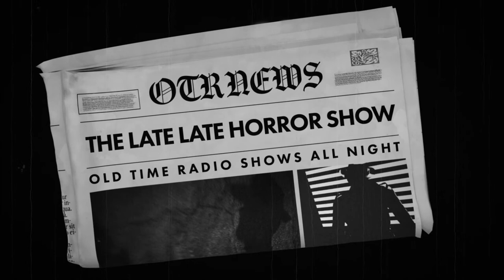Detective Mix Bag / Galoot Gave the Gate Mix / Old Time Radio Shows All Night Long / 12 Hours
SURPRISE MIX BAG ALL NIGHT LONG. ENJOY.